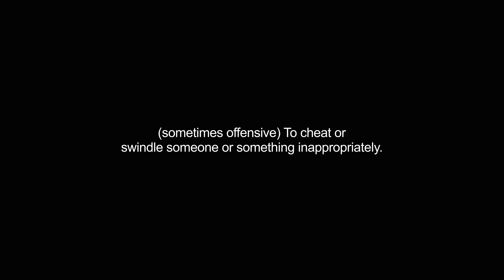gypping video Dictionary meaning and pronunciation